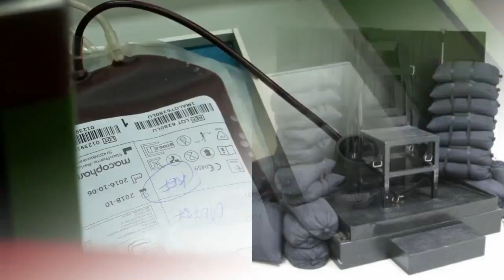Murderer Ronnie Lee GARDNER - UTAH’S CHILD-KILLER - True Crime Documentary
Classification: Murderer
Characteristics: Robbery - Escape attempt
Number of victims: 2
Date of murders: October 9, 1984 / April 2, 1985
Date of birth: January 16, 1961
Victims profile: Melvyn John Otterstrom / Michael Burdell, 36
Method of murder: Shooting
Location: Salt Lake County, Utah, USA
Status: Executed by shooting in Utah on June 18, 2010I love to do research and I love to push myself to understand things that are hard to fathom. Fans of true crime will recognize these features in seemingly unrelated fields. I also enjoy contemplating the darker things in life so it seems natural for me to have gravitated to these two things. I am sure there will be others who also like both subjects but, if not, this site has been structured so that they are kept quite separate.

This is a daily crime all the time. True crime stories. Every day we dive into the world of unsolved murders and true crime stories.

As a helpful reminder, I do the BEST research I probably can before posting every single one of my videos. However, the nature of these videos, means I rely on news outlets, speculations of investigators, reporters, and family members.  I know that all of my data may not be correct! In the case that I did find false information, please feel free to correct me in the comments below!  Thank you!